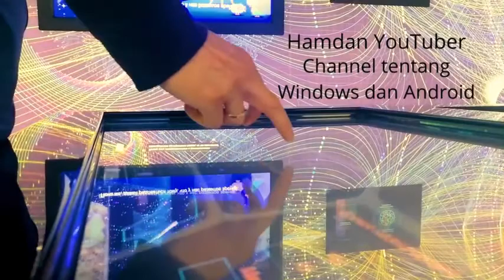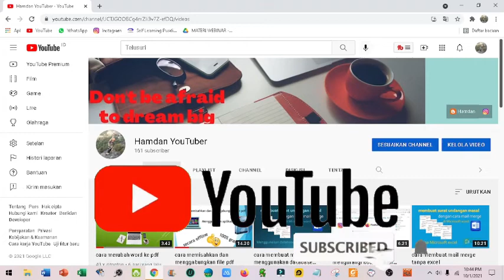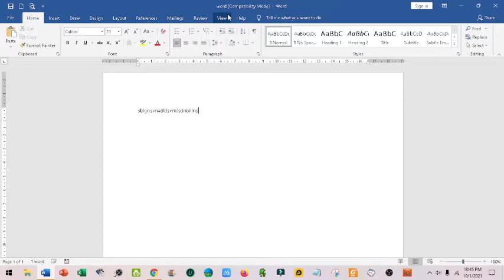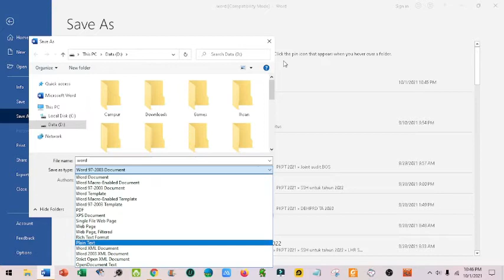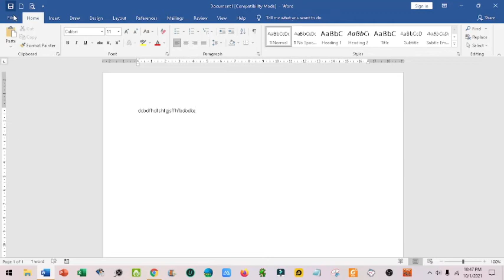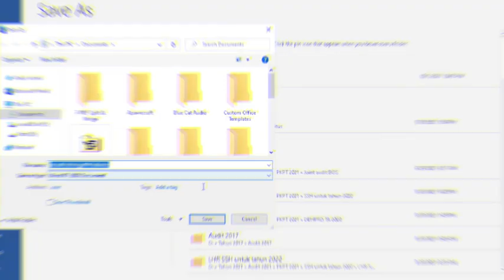cara menyimpan dokumen di microsoft word 2019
Ketika anda membuat dokumen baru di word, anda harus mengetahui cara simpan file di microsoft word, sehingga suatu saat anda dapat mengakses dan mengeditnya.

Untuk mengetahui cara simpan file di microsoft word, mari kita simak video penjelasannya sampai dengan selesai.